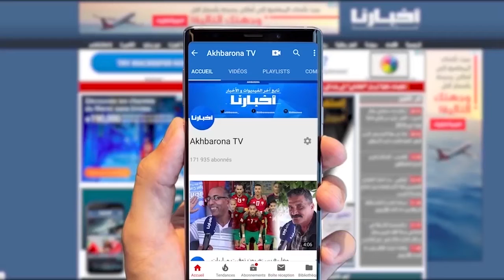بايتاس: إيلا بغينا ندعمو المحروقات خاصنا 65 مليار درهم